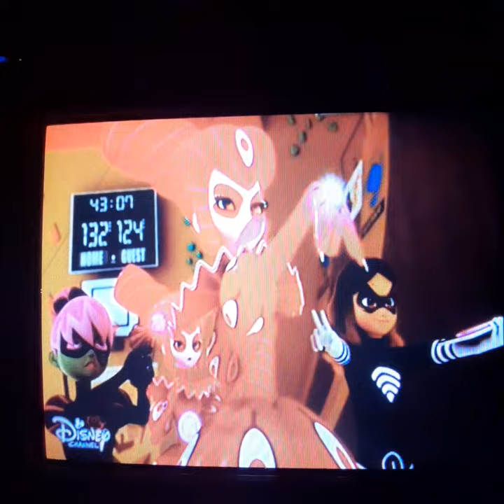🥋Natalie vs. Lady WiFi, Princess Fragrance and Reflekta and Felix Joins the Fight!🥋